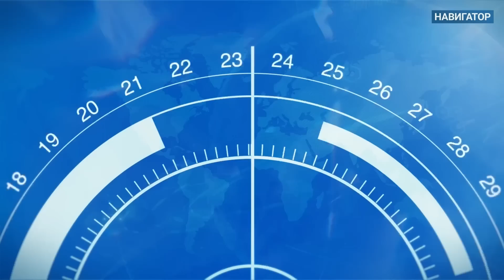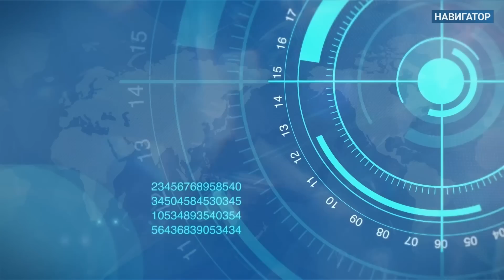Дмитрий БЫКОВ: Цифровой реестр, Гагарин, Пасха, украинское контрнаступление / НАВИГАТОР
Писатель Дмитрий БЫКОВ @literatura_bykov в программе «НАВИГАТОР» на канале @khodorkovskylive

«Унижение реестром» в день космонавтики - цифровая повестка, запрет на выезд, статья о госизмене, смертная казнь, отъем собственности. Время отменять парады. Кара-Мурза ожидает приговор. Скорая для Навального @NavalnyRu, Героизм Яшина @yashin_russia и почему Гагарин не пошел бы в чиновники? приватизация от главы ВТБ Костина. 70-лет «бериевской» амнистии. Уточнение селей СВО от российского парламента. Молчаливое согласие большинства.

В среду 12 апреля в 17-00 на канале @khodorkovskylive

Таймкоды:
00:00 Начало
01:25 Два исхода этого режима
06:23 «Колосья, которые ложатся под серп». О национальном характере
09:20 О патриотизме и его видах
11:21 О творческом взрыве русской эмиграции
14:19 День Космонавтики. «Главная задача героя — погибнуть»
19:12 В чем смысл нынешней российской власти
22:30 Как российское общество не возмущается
26:03 Как у уехавших будут отбирать имущество
29:06 «Будённых на горизонте не наблюдается»
31:18 В чем преимущество советской власти над путинской
35:13 «В России любой живой является уклонистом»
38:16 О культе родителей в России
41:31 Вернут ли в конце концов публичную смертную казнь?
43:35 О русской городской культуре
46:56 «Труп империи, в котором плодятся черви»
50:28 Почему опасно давать людям свободу
55:04 О Кара-Мурзе, Навальном и почему их боится власть
58:07 Утечка «секретных документов США». Что это на самом деле?
59:39 Пасхальная неделя. Возможно ли для нас воскресение?
1:01:54 Конец

Адвокат Илья НОВИКОВ в программе «ВДОХ-ВЫДОХ»:
Гаага, Мариуполь, визит Си Цзинпина, Ройзман и Навальный